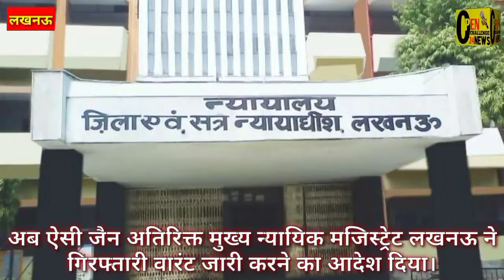सपना चौधरी के निकले लखनऊ हाईकोर्ट से अरेस्ट वारंट।